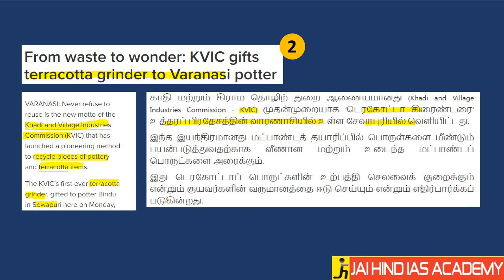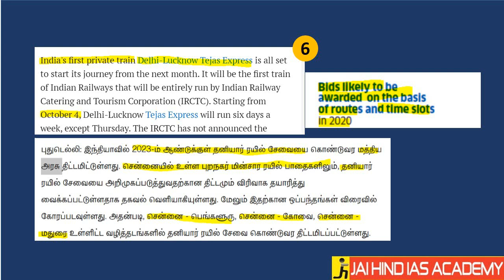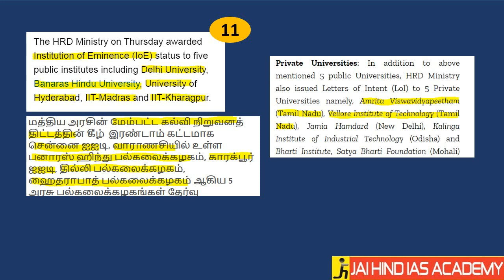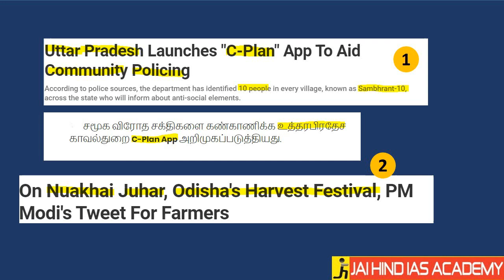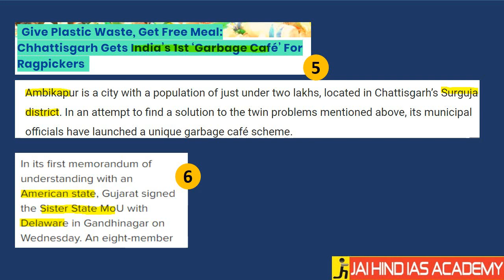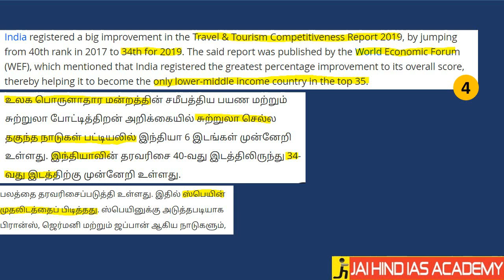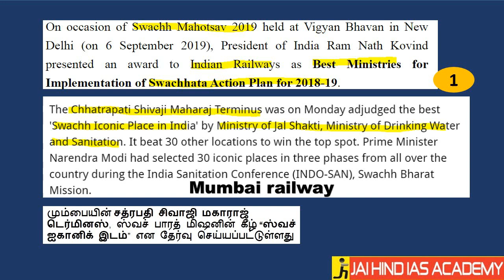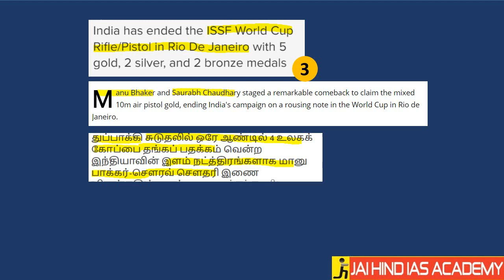TNPSC/SI/SSC/RRB September 4 -6th 2019 Current Affairs Part 2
Both in Tamil & English